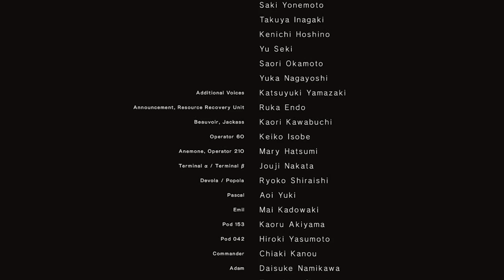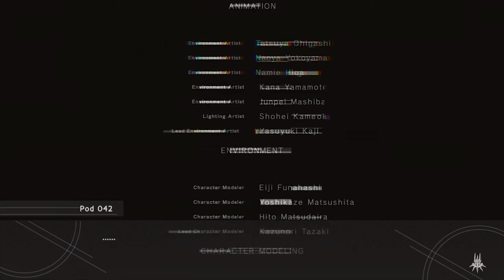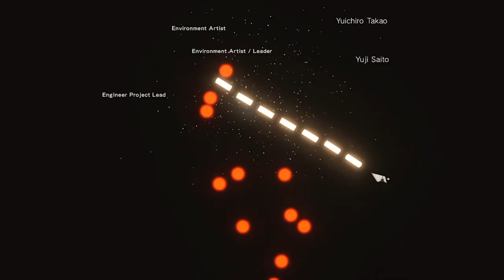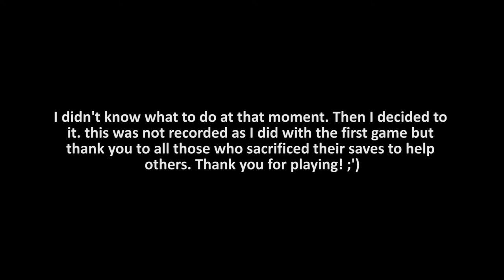NieR Automata ニーア オートマタ #58 Ending E (Thanks for playing)